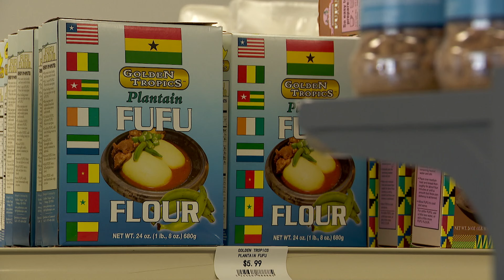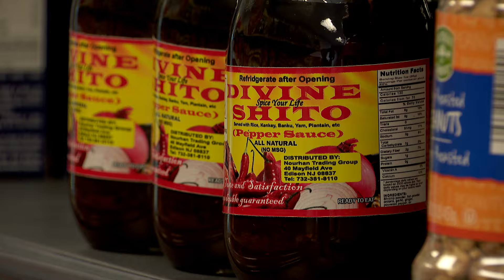New Robbinsdale Grocery Store Offers Tastes of West Africa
Afrocana Market opened recently in the Robin Center off Bottineau Boulevard. The store has a few standard grocery staples, but specializes in West African fares.